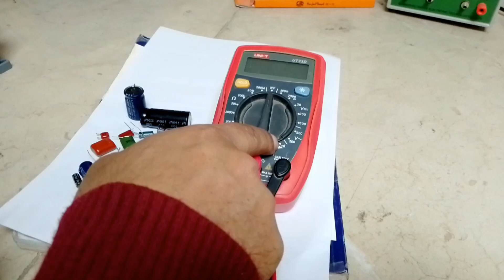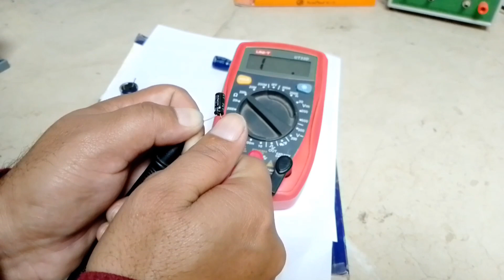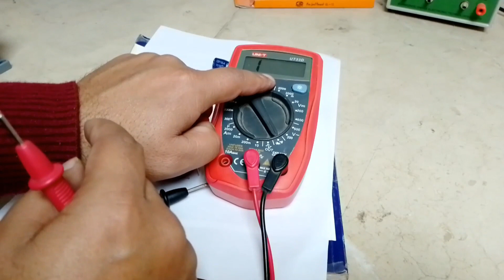How to test Capacitor using Digital Multimeter | Capacitor check kaise kren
In this video you will learn how to test different type of capacitor using digital multimeter.